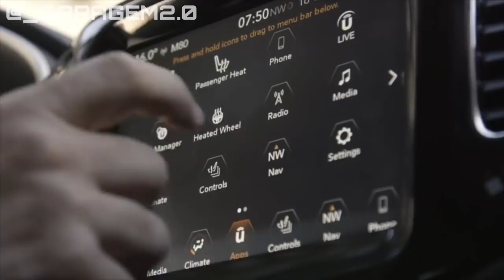5 CARROS DE LUXO BARATOS E FÁCEIS DE MANTER !!! #2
5 CARROS DE LUXO BARATOS E FÁCEIS DE MANTER !!! #2